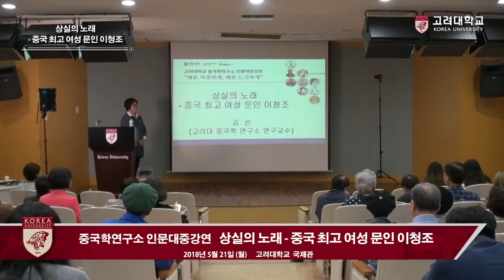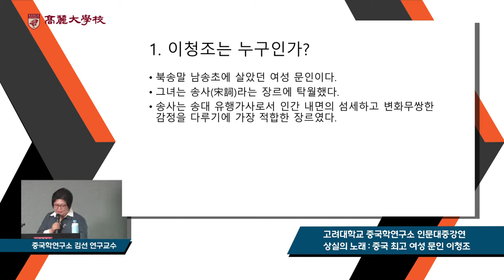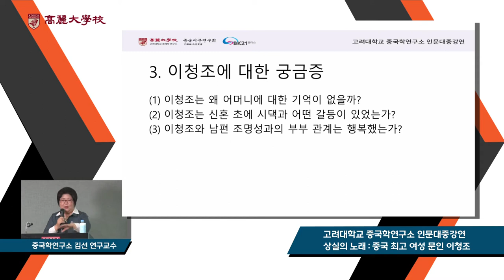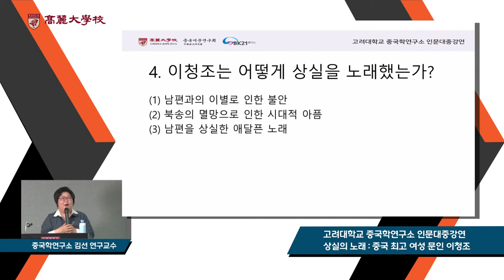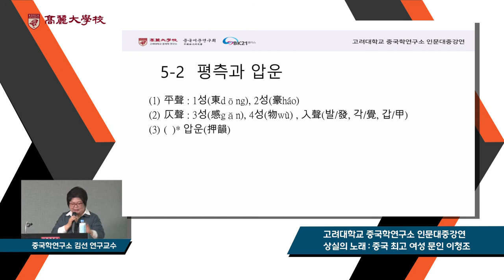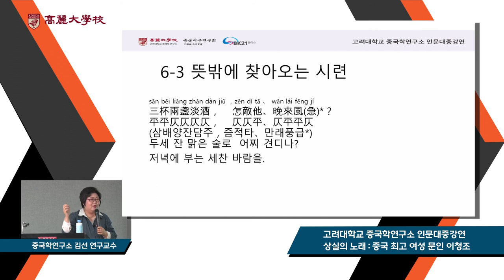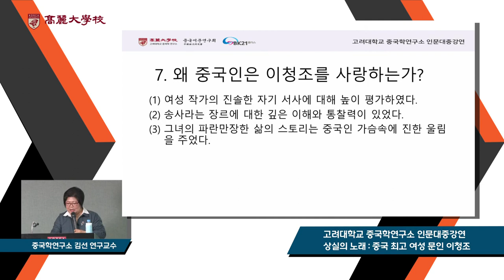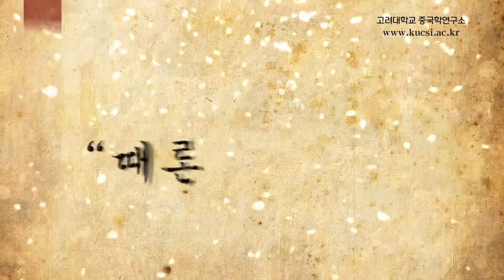[고려대학교 Korea University] 고려대학교 중국학연구소_상실의 노래: 중국 최고 여성 문인 이청조_김선 연구교수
고려대학교 중국학연구소
인문대중강연
"때론 처절하게 때론 느긋하게"
김선 연구교수(고려대학교 중국학연구소)
상실의 노래: 중국 최고 여성 문인 이청조

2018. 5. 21